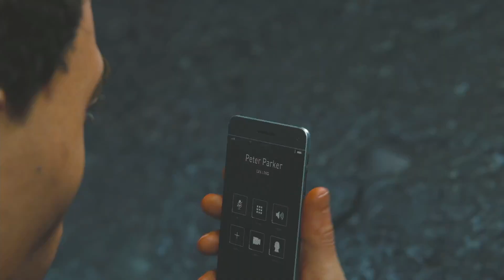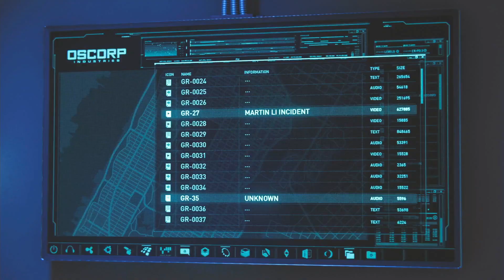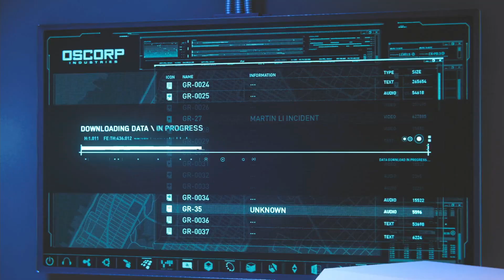THE SUIT OF MY DREAMS!!! - Spider Man PS5 PART 12